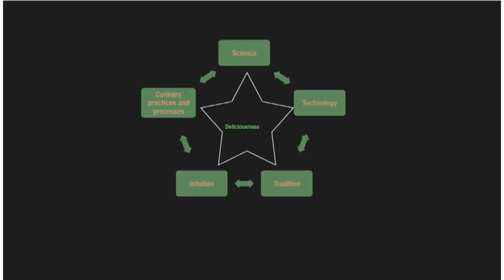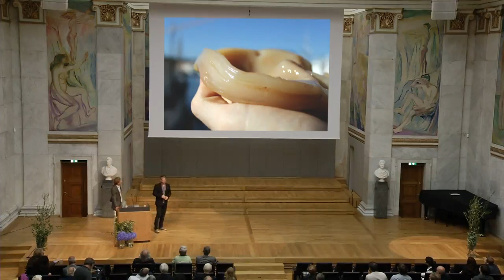Nordic Food Lab Popular Science Lecture